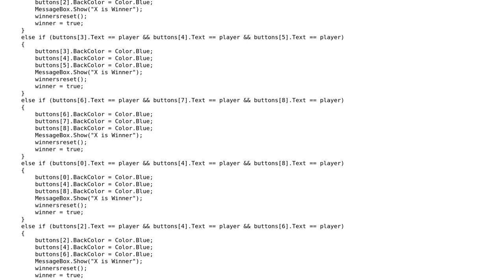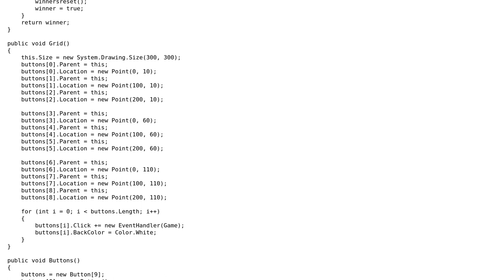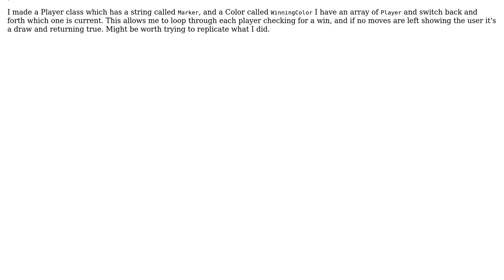Tic Tac Toe with winforms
With thanks & praise to God, and with thanks to the many people who have made this project possible! | Content (except music & images) licensed under CC BY-SA | Music | Images & others | With thanks to user Robert Snyder user noob1992 user Jamal and the Stack Exchange Network Trademarks are property of their respective owners. You are responsible for your own actions.